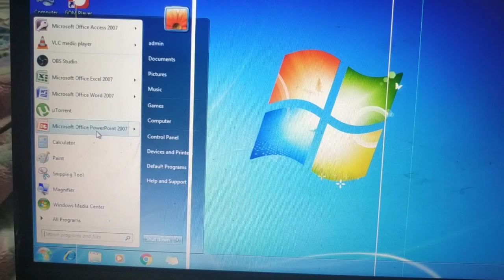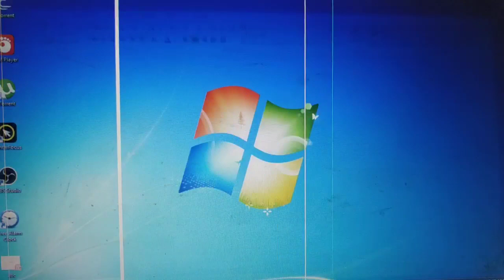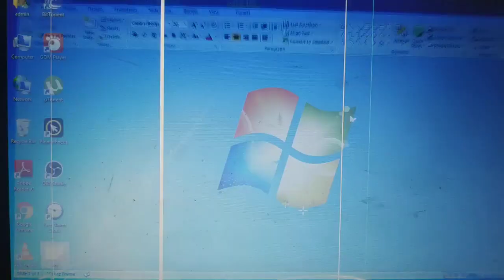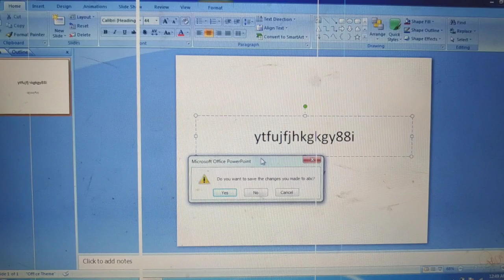Laptop Kaise Chalaye - Laptop me kisi bhi File ko Save kaise kare